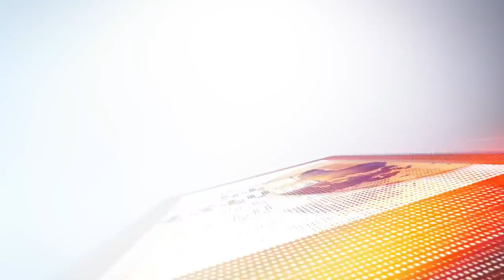Mestyat Betna | እታ ንሸሞንተ ዓመታትን መንፈቕን ተሰዊራ ዝነበረት ቆልዓ ኣበይ ጸነሐት?